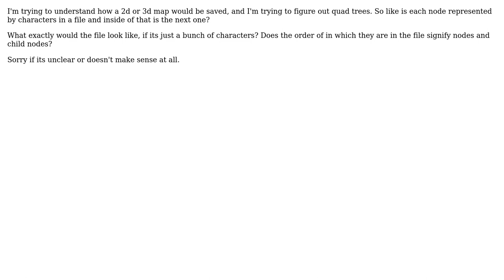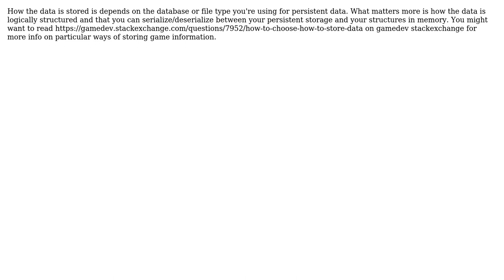Software Engineering: How is a quadtree stored in a file? (2 Solutions!!)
Software Engineering: How is a quadtree stored in a file?

With thanks & praise to God, and with thanks to the many people who have made this project possible! | Content (except music & images) licensed under CC BY-SA | Music | Images & others | With thanks to user Scott user Jesus Alonso Abad user Daniel and the Stack Exchange Network Trademarks are property of their respective owners. You are responsible for your own actions.